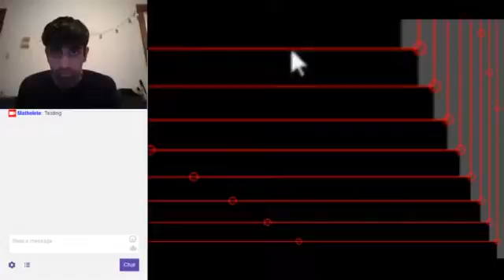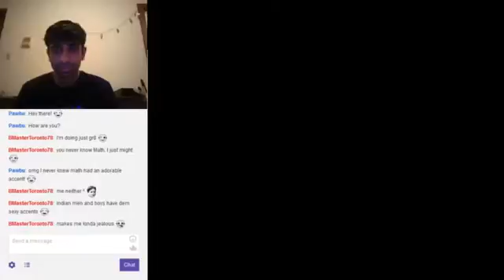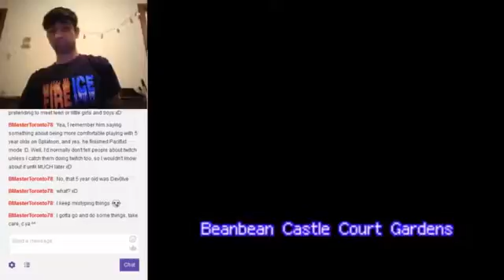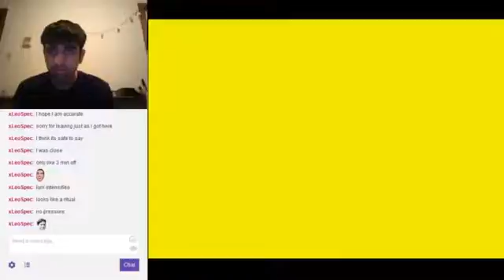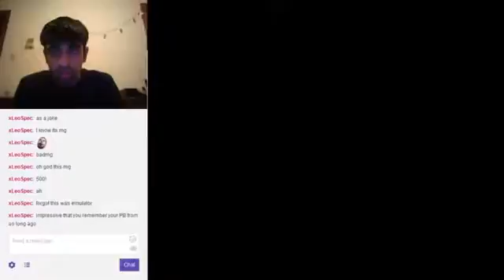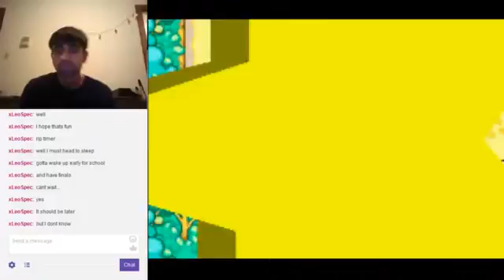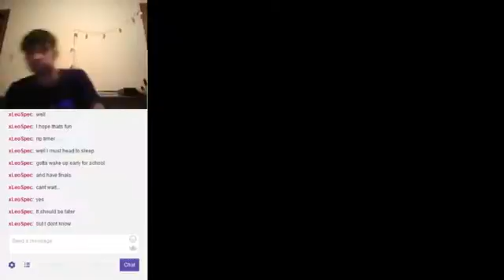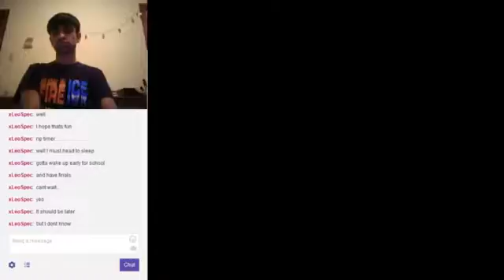Superstar Saga - Stream 2